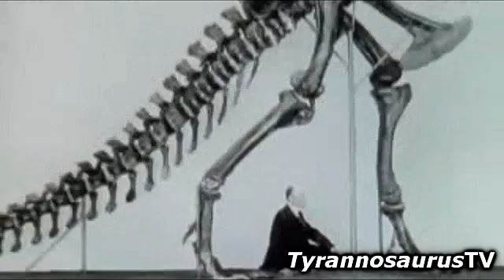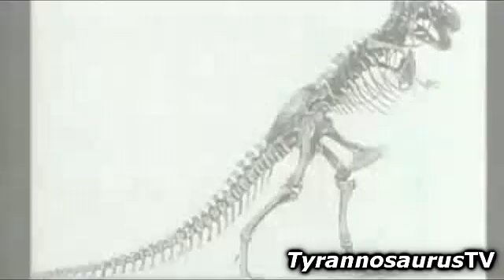The Ultimate Guide (1/5) TYRANNOSAURUS REX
"The Ultimate Guide: TYRANNOSAURUS REX" is a documentary that was aired in 1996 and is part of the "Ultimate Guide" series which also includes episodes on other animals. It combined various information from famous paleontologists and public imagination to create an insight look at the "Tyrant Lizard King."

The show begins with the history of Tyrannosaurus and how it was discovered by Barnum Brown. It then moves into other categories about Tyrannosaurus such as: family history, feeding habits, whether it's a predator or scavenger, fossil evidence, parental instincts, and its extinction.

Narrated by Will Lyman.